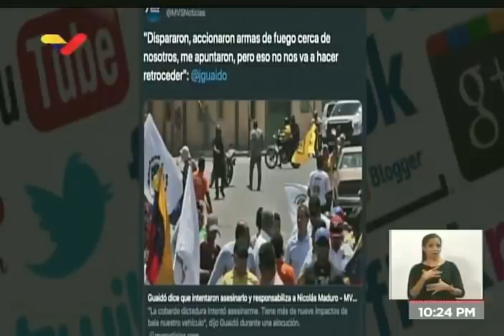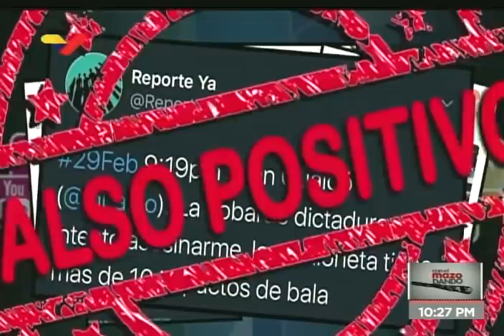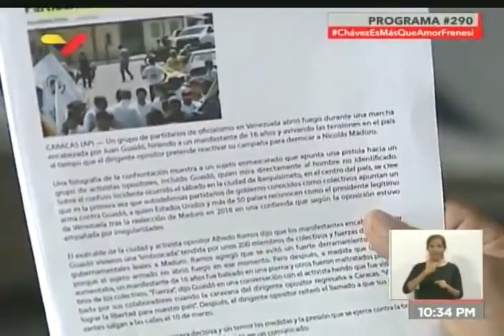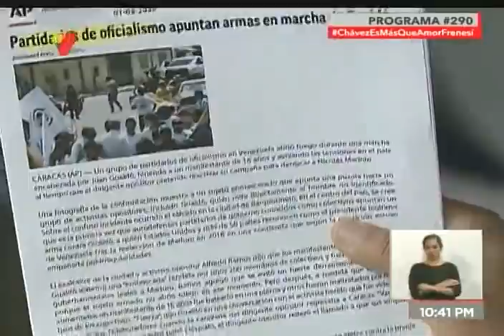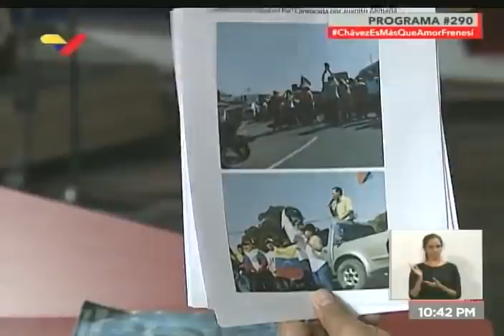Atentado contra Guaidó en Barquisimeto fue una puesta en escena, según videos mostrados por Cabello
Diosdado Cabello, conductor del programa televisivo "Con el Mazo Dando" de Venezolana de Televisión, presentó dos videos que confirmarían que el atentado del que Juan Guaidó dice que fue víctima el pasado sábado 29 de febrero de 2020 en Barquisimeto, estado Lara, fue en realidad una puesta en escena. Entre otros elementos se informa de la detención por parte del Sebin (policía de inteligencia) de una persona, Climaco Medina alias "El Caracas", quien confiesa ser la persona que aparece en varias fotos difundidas por Juan Guaidó, apuntándolo con una pistola. En el video presentado por Cabello, "El Caracas" afirma que se le pagaron 200 dólares y se le prometieron 200 dólares más para apuntar a la multitud y a Juan Guaidó.